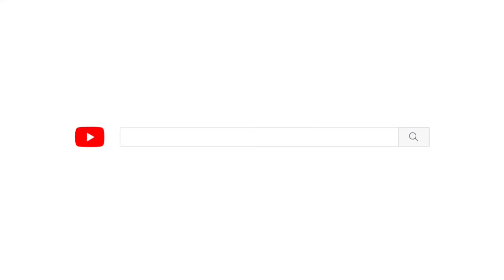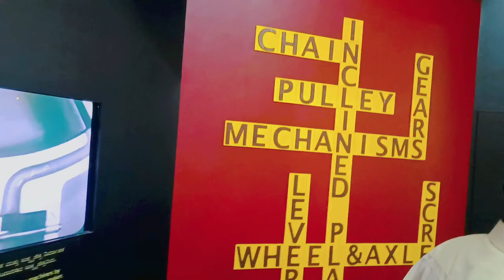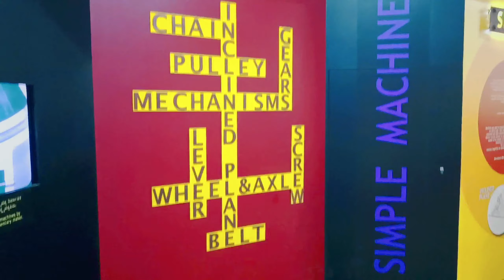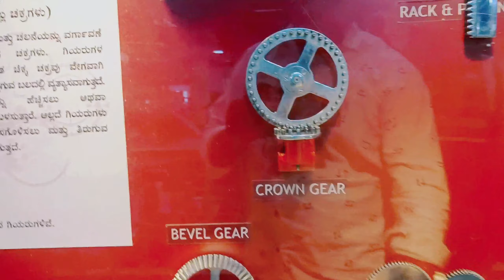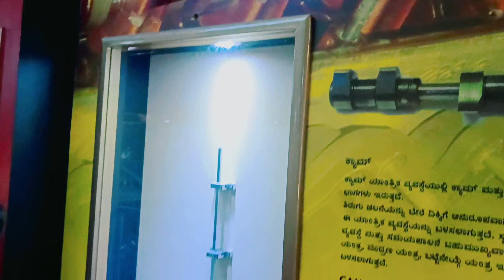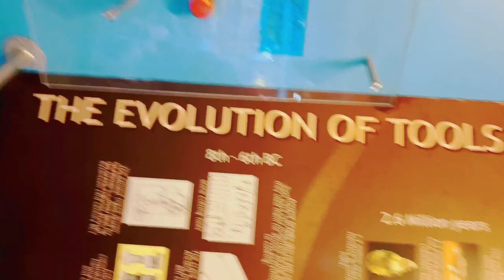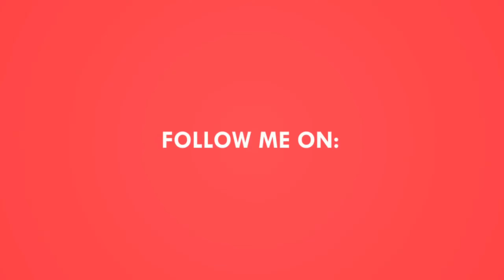Science & Technology Museum | Bangalore Vlogs | The MUJAHED Vlogs | Part 1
Instagram.com/king_mr.khan_

Please.